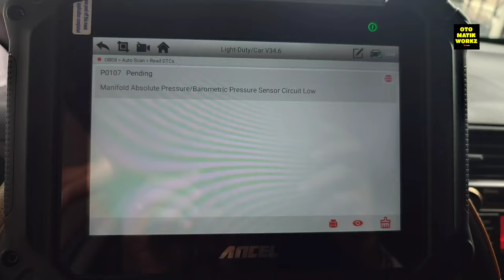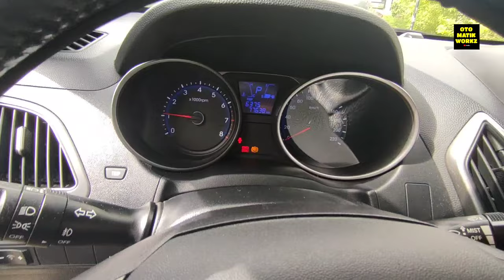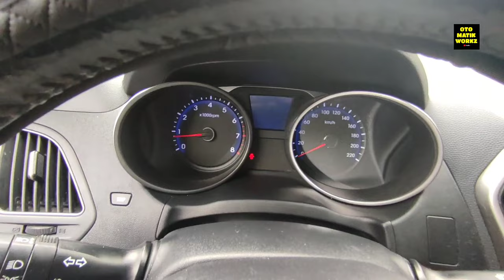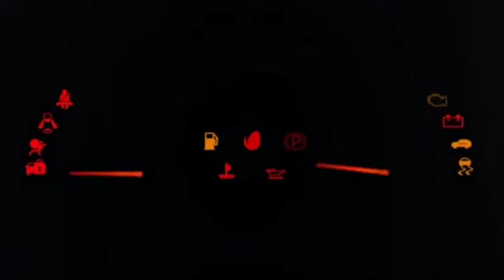How to diagnose automatic transmission problem issue.